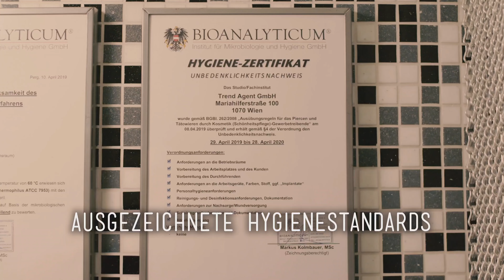Beliebt und nicht allzu schmerzhaft - das SEPTUM Piercing 💉 Marc's Piercing TV